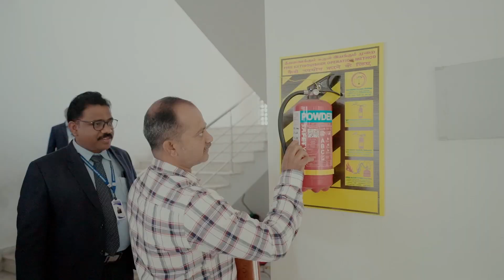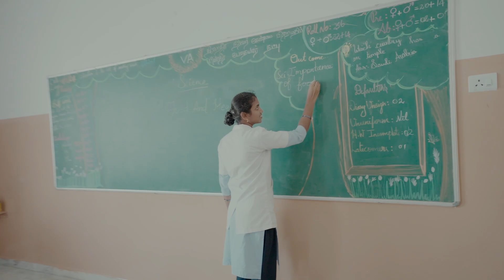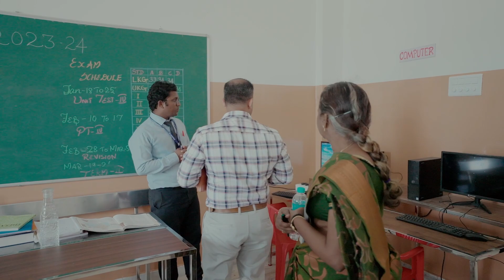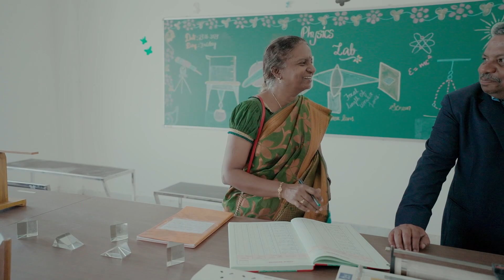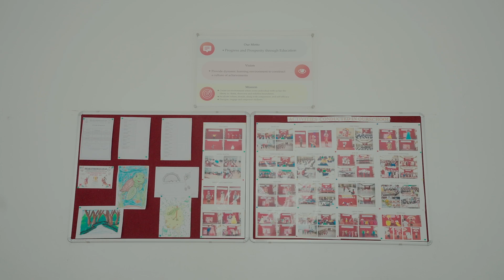Bharathidhasanar Public School, Panapakkam, CBSE Inspection - 4 Jan 2024